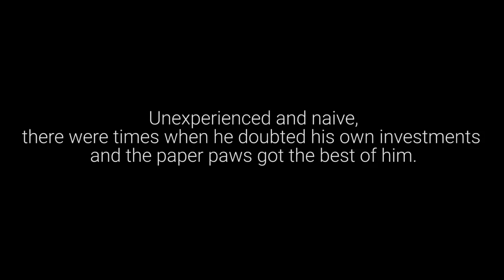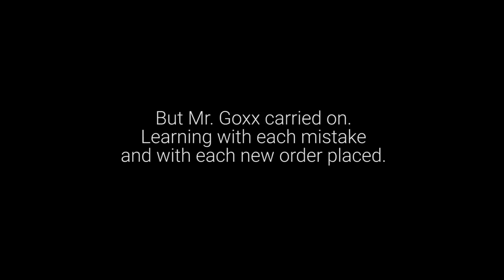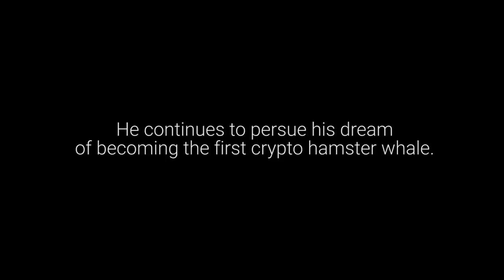Mr. Goxx | First Performance Review (World's first crypto asset trading hamster!)